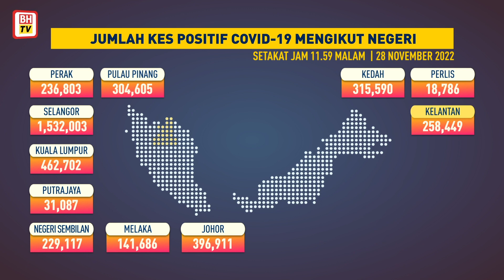Jumlah kes COVID-19 mengikut negeri, 28 November 2022 setakat jam 11.59 malam